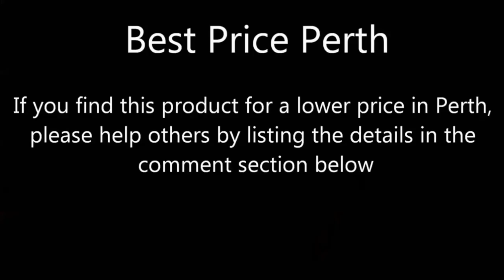White Thongs Best Price Perth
Lowest Perth Price $3 @
Red Dot Bentley
Located in: Bentley Plaza Shopping Centre
Address: La Plaza Bentley, Unit 20/1140 Albany Hwy, Bentley WA 6102